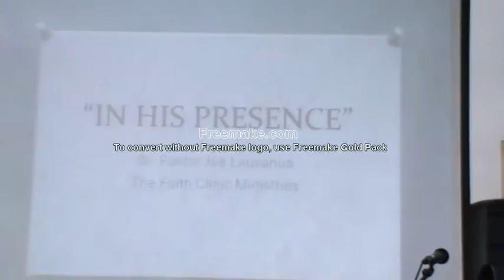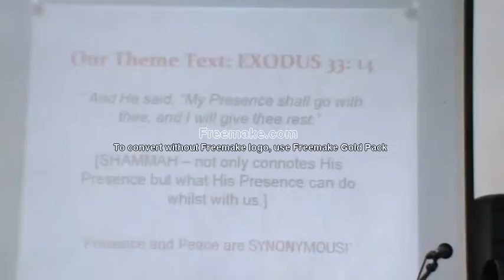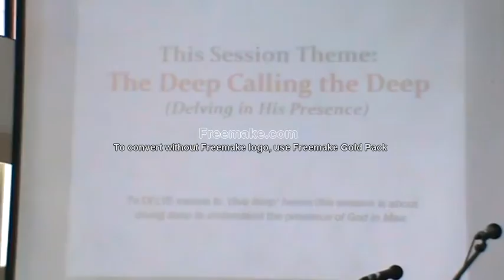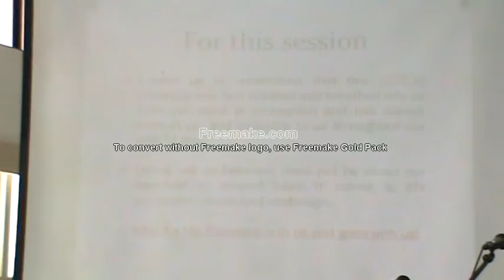Pastor Joe Lauvanua Session 1 DAY 2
Hope Unlimited Church Conference 2018.